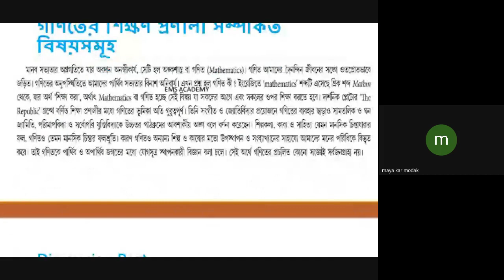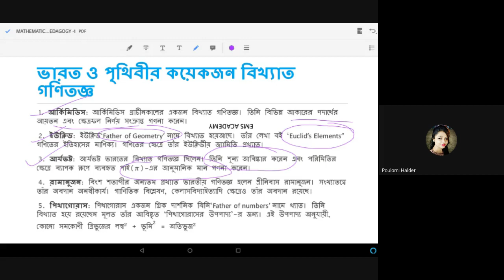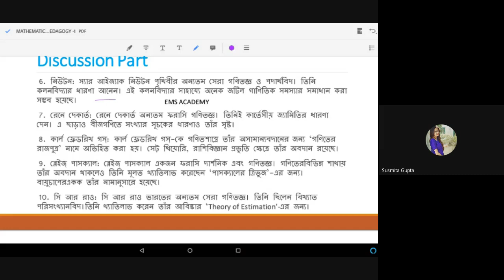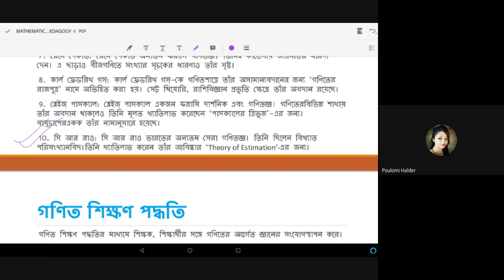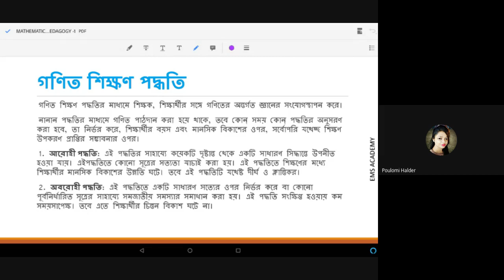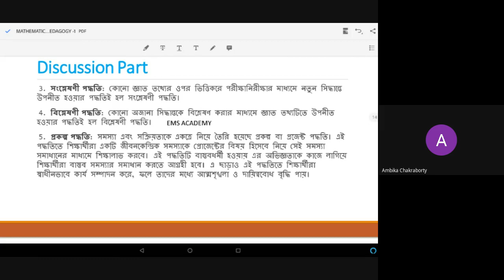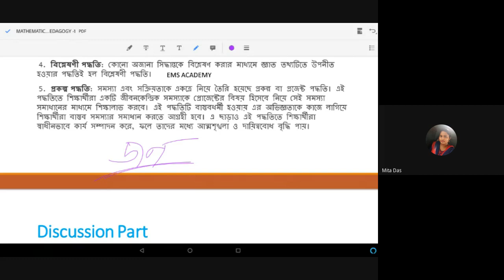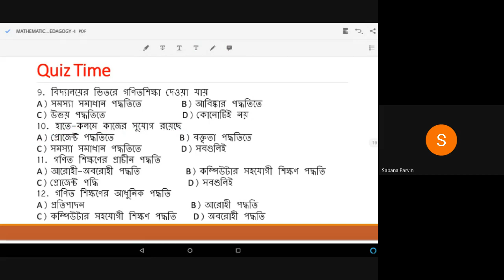MATH PEDAGOGY (CLASS-2)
ভর্তি এর জন্য call করুন 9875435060 বা 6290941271 তে